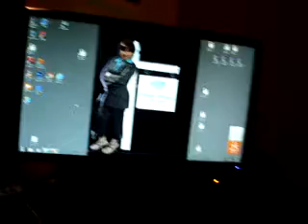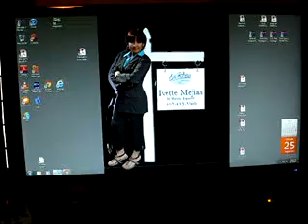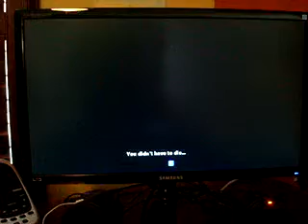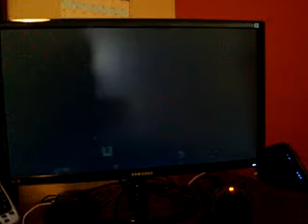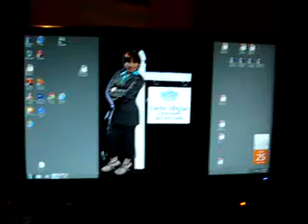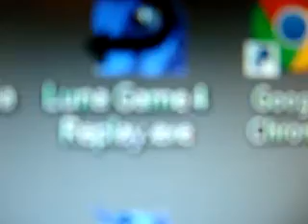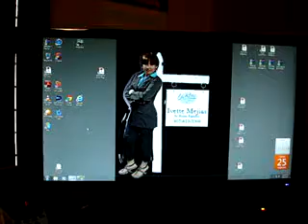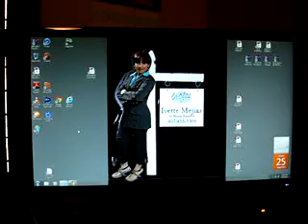Me playing Luna Game 4 (2 Times Played + Reaction)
This is my second time to play Luna Game 4 and it finally got me a reaction for good by Pinkamena Diane Pie, And OMG, My Bird just turned off my camera for good on the end of this video, D: